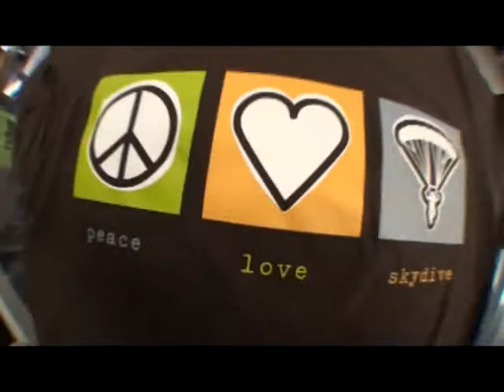Shannon's tandem jump at Skydive Hollister | the Bay Area's Dropzone for Tandem Skydiving!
Shannon took the plunge! Jump from a perfectly good airplane at Skydive Hollister, just south of San Jose! Serving the San Francisco Bay Area, Skydive Hollister is California's #1 Dropzone, providing tandem jumps for skydiving training for first timers, experienced jumpers, and everyone in between! or give us a call at 1-800-FUN-JUMP!